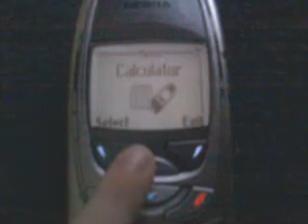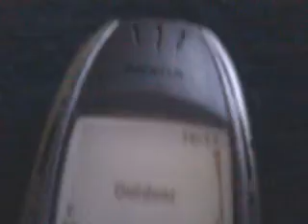what nokia phone is this?